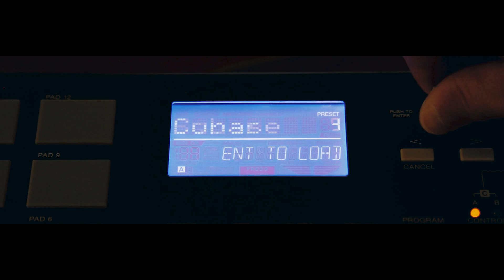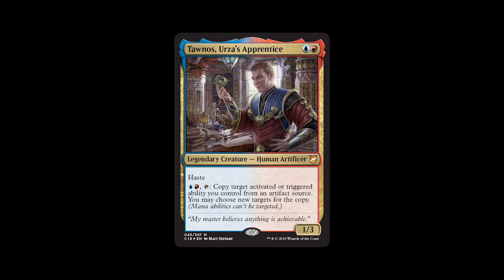Tawnos' Song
Thank you Wizards of the Coast for the free preview card for Commander 2018.